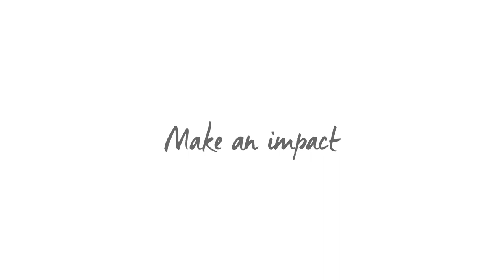Paroles d'étudiants Léa, EDHEC 2024 | EDHEC Business School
Léa Chapeau, étudiante boursière explique en quoi l’EDHEC et le soutien des donateurs a été essentiel dans sa vie étudiante et personnelle.